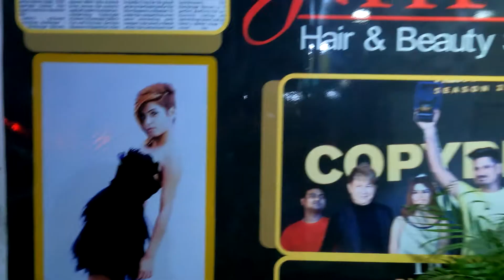Hair Cut Experiment Makes Me Look Like Korean 🙄